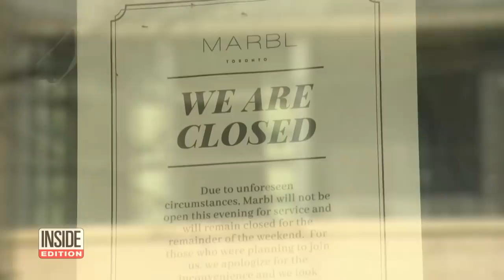Pizza Is in High Demand Right Now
When it comes to comfort food during the pandemic, pizza is number one. Love for pizza has gone through the roof during the pandemic. Whether it’s getting them delivered, grabbing one from the freezer section, or grabbing a slice to go, sales have skyrocketed. While countless restaurants are closing their doors nationwide, business is booming at pizzerias. Domino’s has hired 30,000 new employees since the pandemic began and small pizza shops have seen an uptick too.